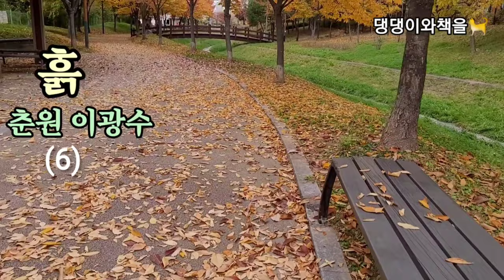[흙6/이광수] "내가 만일 정선을 배반하거든 정선은 칼로 내 심장을 찌르시오."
*작품명:[흙]
*지은이:이광수[1892 - ?]

*이광수는 1892년 평북 정주에서 출생. 1910년 동경 메이지학원 중학부를 졸업하였고 1915 년 와세다대학 철학과를 입학하였다. 1917년 육당 최남선과 더불어 신문학의 개척자를 비롯한 단편소설을 근대 소설을 개척한 작가이다.
그의 대표작인  [무정]은 반봉건을 바탕으로 한 젊은이의 이상을 새롭게 하여 새 시대의 인물답게 구사상과 신사상의 모럴을,  [유정]에서는 최석과 남정임의 사제, 부녀, 이성의 미묘한 애정관계를, [사랑]에서는 안 빈과 석순옥의 플라토닉한 정신주의적인 애정관을 그렸다.
춘원 이광수의 (재생)은 춘원의 소설중 가장 통속적인 연애소설이다. [흙]은 1932년 동아일보에 연재한 장편소설이다. 춘원이 동아일보 편집국장으로 있던 1932년 당시 동아일보가 벌이던 [브 나로드] (' 민중 속으로 ' 라는 뜻을 가진 러시아어)운동을 돕기 위해 발표한 소설이다. 이 때는 만주사변이 발발한 바로 다음 해로 일제의 감정이 격앙된 상태로 6ㆍ10만세사건, 광주학생사건 등 계속적인 우리민족의 일제 항거운동으로 식민지정책이 크게 강화되었다. 우리의 농촌이 일제의 수탈로 크게 피폐하여 심각한 상태에 이르자 마침내 민족적 차원에서 농촌 계몽운동이 [브 나로드]라는 구호를 내걸고 지식층이 중심이 되어 농촌으로 확산되기 시작했다. 이와같이 [흙]은 시대적 요구에 의해 농촌계몽을 목적으로 창작되었다고 춘원은 [작가의 말]에서 밝히고 있다.